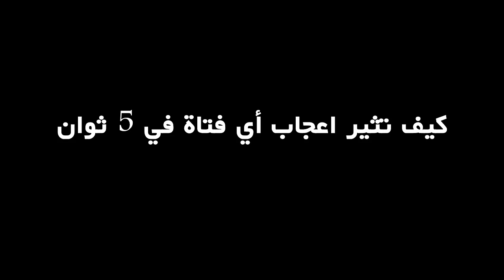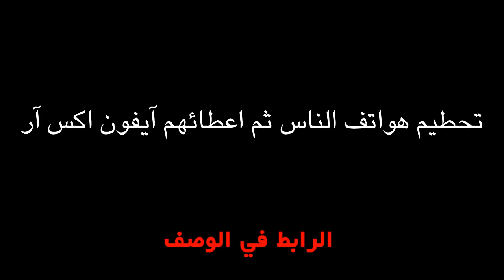ilikeback likesforlike likesreturned healthy like inspiration#